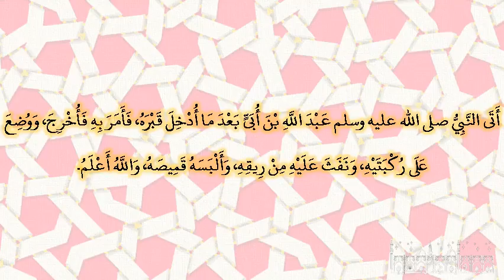صحيح البخارى - كتاب اللباس - 5795 - باب لبس القميص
حدثنا عبد الله بن محمد، أخبرنا ابن عيينة، عن عمرو، سمع جابر بن عبد الله ـ رضى الله عنهما ـ قال أتى النبي صلى الله عليه وسلم عبد الله بن أبى بعد ما أدخل قبره، فأمر به فأخرج، ووضع على ركبتيه، ونفث عليه من ريقه، وألبسه قميصه، والله أعلم‏.‏